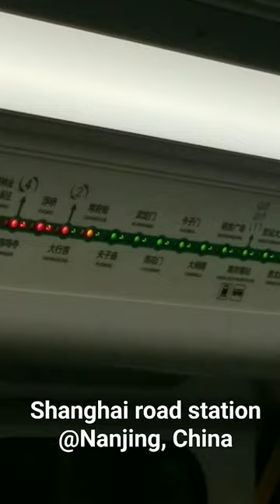Metro line, Nanjing, China